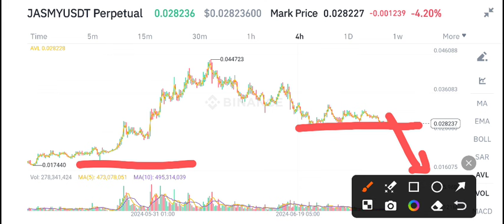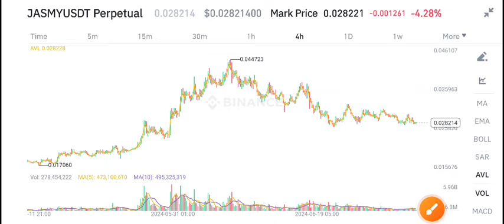Jasmy coin News Today! Jasmy coin Price Prediction Today